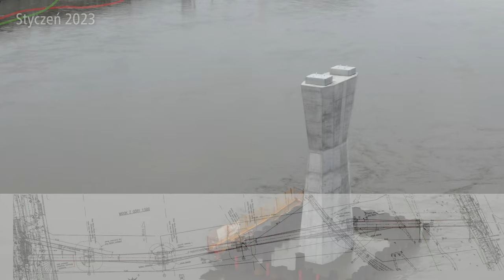#84 Podpory Mostu Kładki na Pragę są już w wodzie i czekają na konstrukcje stalowe - Waw Inwest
Zapraszam na kolejny film na temat budowy mostu na Pragę w Styczniu 2022...

Spis Treści
00:00 Początek
00:04 Intro
00:27 Wstęp
01:52 Podpora P1
02:31 Podpora P2
02:57 Podpora P3
03:30 Podpora P4
04:18 Podpora P5
05:07 Podpora P6
05:47 Podpora P7
08:09 Zdjęcia z lotu Ptaka
09:05 Zakończenie
09:23 Outro